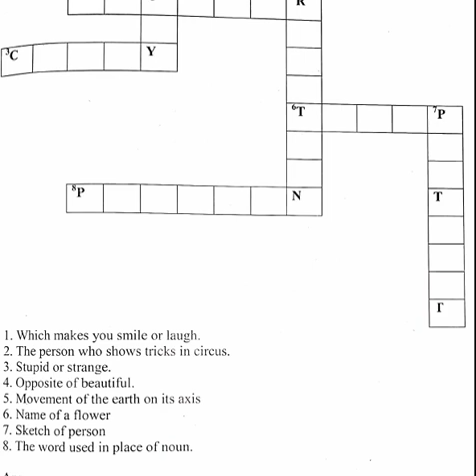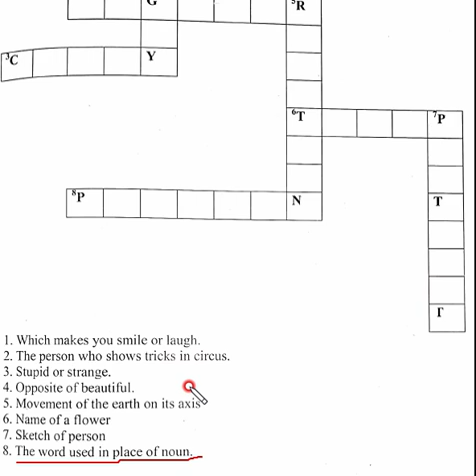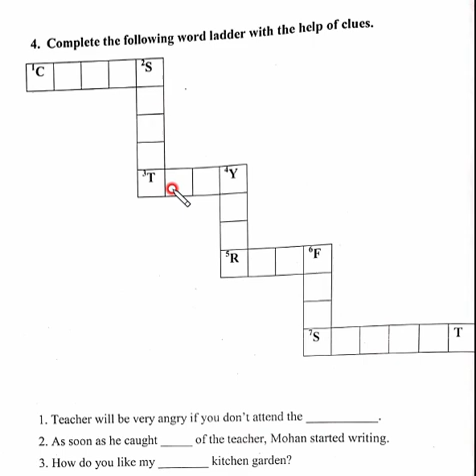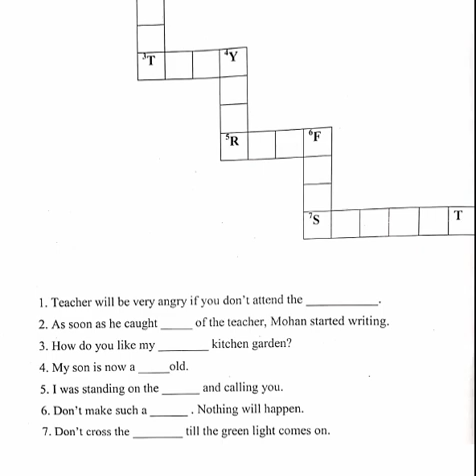CROSSWORD PUZZLES | Part-2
In this lecture of English, we will read about CROSSWORD PUZZLES .
This will help you to improve your thinking power in a better way.

LEARNING POINT